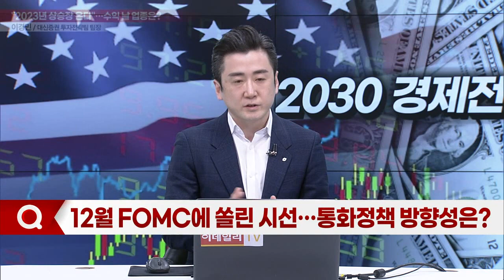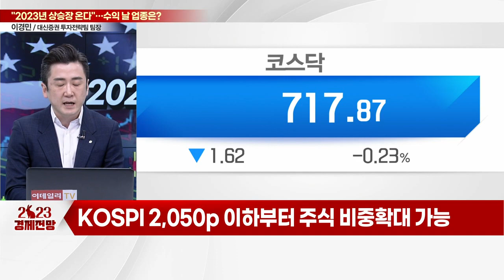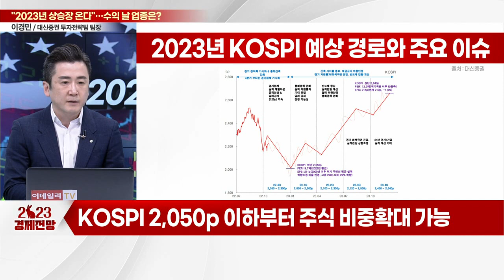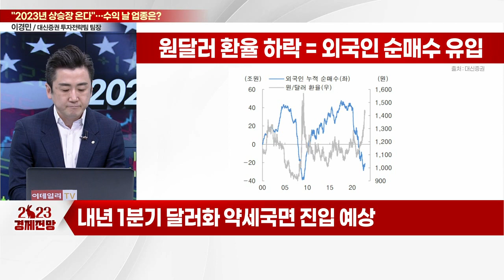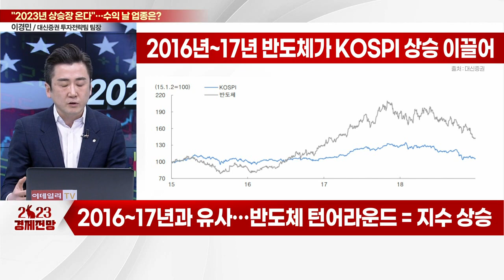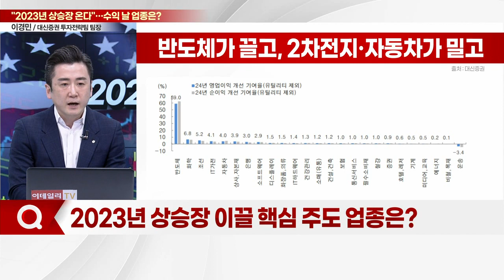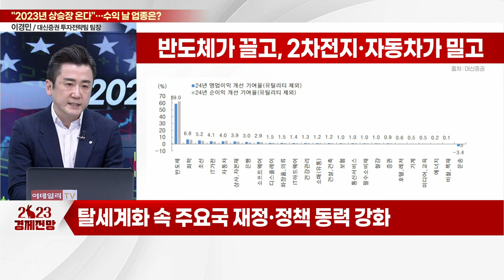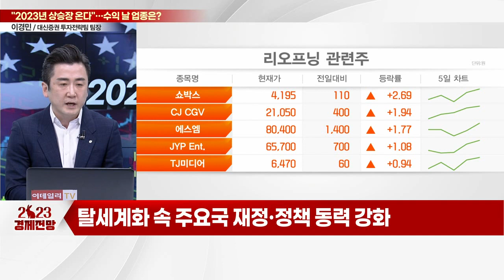"2023년 상승장 온다"... 매수해야 할 업종은?_이슈포커스 (20221212)